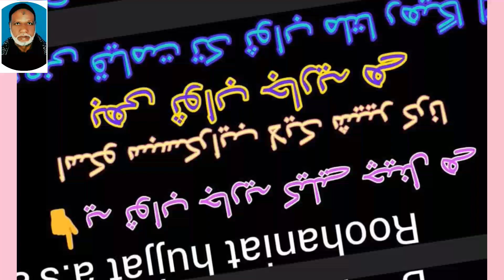17 years old girl earned 17 crore rupees.!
سترہ سال کی لڑکی نے سترہ کروڑ روپے کما لیے !!